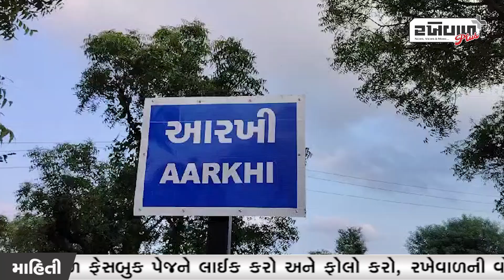આરખી ગામનો યુવાન અગ્નિવીર ની ટ્રેનિંગ પૂર્ણ કરી આર્મીમાં ફરજ નિભાવી દેશની રક્ષા કરશે...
આરખી ગામનો યુવાન અગ્નિવીર ની ટ્રેનિંગ પૂર્ણ કરી આર્મીમાં ફરજ નિભાવી દેશની રક્ષા કરશે.બનાસકાંઠા ના આરખી ગામના સામાન્ય પરિવાર નો યુવાન ગોસ્વામી ભવાનગિરિ નારાયણ ગિરિ ધોરણ 12સુધીની અભ્યાસ પુર્ણ કરી દેશ ની રક્ષા કરવા ઇન્ડિયન આર્મી મા જોડાઈ અગ્નિવિર ની સાત મહીના ટ્રેનિંગ મહારાષ્ટ્ર ના અહમદનગર મા સફળ કરી લેહ લડાખ પોસ્ટિંગ મેળવી પરિવાર ગામ અને દેશ નું ગૌરવ વધાર્યું છે. મળતી માહિતી મુજબ આરખી ગામના સામાન્ય પરિવાર ના યુવાન ના પિતા ગામમાં મહાદેવના મંદિરે પૂજારી તરીકે સેવા કરી પોતાનું ગુજરાન ચલાવે છે. તેમા તેમના બે પુત્રો પૈકી નાના પુત્ર ને નાનપણ થી જ દેશ ની રક્ષા કરવા ની ભકિત જાગી આવતાં ધોરણ 12સુધીનો અભ્યાસ કરી અગ્નિવીર ની ટ્રેનીંગ મા સફળતા મેળવી ઇન્ડિયન આર્મી મા જોડાતા પરિવાર અને ગામ  ગૌરવ અનુભવે છે.